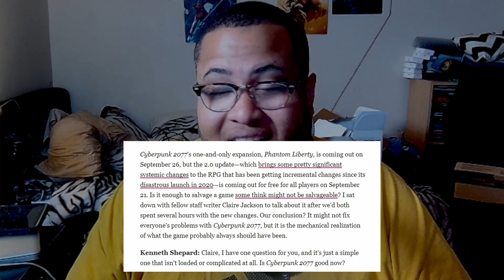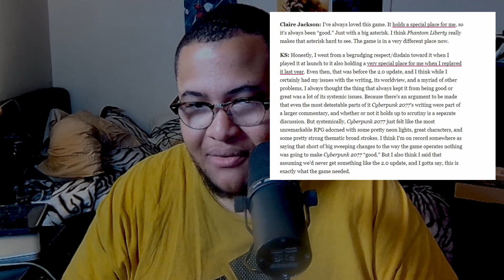Cyberpunk 2077 | Is it a new game, now?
Cyberpunk 2077’s one-and-only expansion, Phantom Liberty, is coming out on September 26, but the 2.0 update—which brings some pretty significant systemic changes to the RPG that has been getting incremental changes since its disastrous launch in 2020—is coming out for free for all players on September 21. Is it enough to salvage a game some think might not be salvageable? I sat down with fellow staff writer Claire Jackson to talk about it after we’d both spent several hours with the new changes. Our conclusion? It might not fix everyone’s problems with Cyberpunk 2077, but it is the mechanical realization of what the game probably always should have been.

Kenneth Shepard: Claire, I have one question for you, and it’s just a simple one that isn’t loaded or complicated at all. Is Cyberpunk 2077 good now?